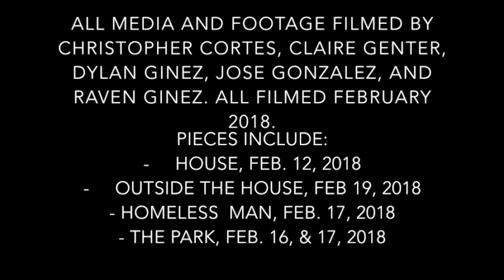Young Hearts - A Class Act Crew Film - GSVFF - Final Draft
This short film, as crafted by The Class Act Crew, is based around Elle and her day to day life. (For the Global Student Voice Film Festival).